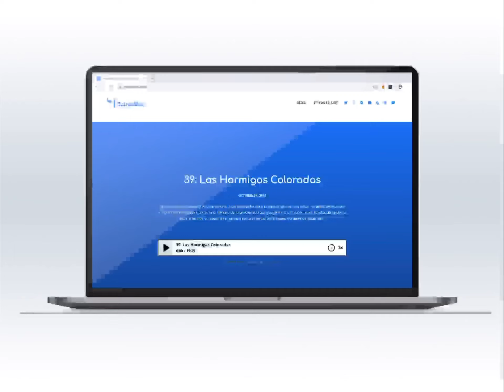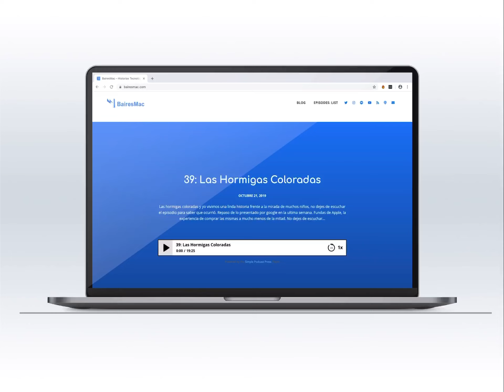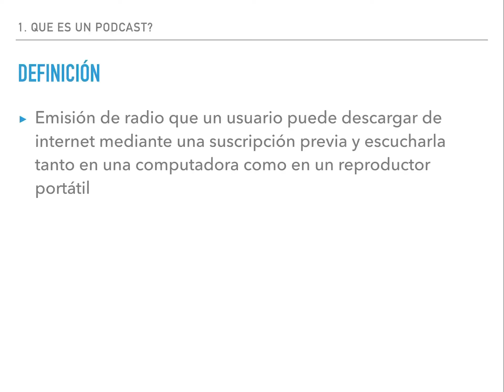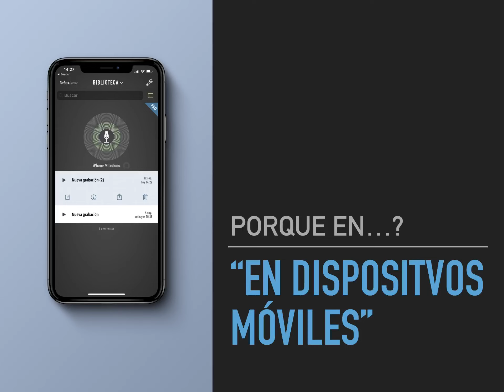Grabar tu Podcast en Dispositivos Móviles Parte 1 " Intro "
En este video nos introducimos del porque grabar Podcasts, que es un podcast, de que nos sirve, la llegada que podemos tener con esta herramienta de comunicación y porque debemos hacerlo en dispositivos móviles!